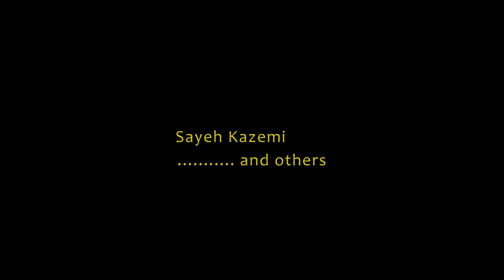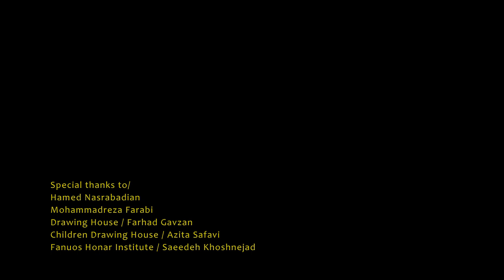Surplus - Yellow (Contemporary Dance performance) / سرپلاس (مازاد) - زرد (اجرای رقص معاصر)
Zard contemporary dance performance, March 2015
Director: Sayeh Kazemi
Dancers: Masoud Alireza, Tara Tourandokht, Rasha Moradi, Behrouz Parnian

The concept of power could be described as a shapeless vast network. A broad condition which every subjective mind borrows its symbols from that. Therefore this concept defines our relations and acts and in this way, with symbolizing the experience, descends our understanding of existing to known symbols.
Zard is a representation of this situation, and It does it with 4 actors. 3 actors confront the 4th one, which his dress has taken away his body shape, and he is shapeless (as the power itself). This actor is effecting the other 3 actors during the performance, and all these actions and counter-actions are being narrated sonically with the music itself.